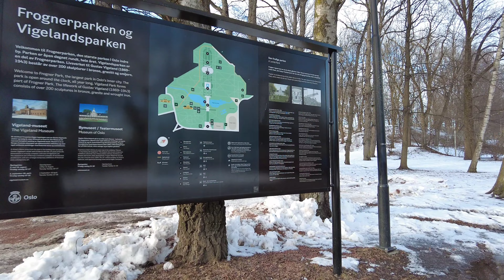[ 4K, 60ftps ] Oslo, Norway 🇧🇻 Frognerparken walking tour🚶‍♀️ Calm Walk 🌞❄️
Location ; Oslo, Norway🇧🇻
Temperature; 1 degrees🌞
Time; 14:40 Local time⏱

Today we decide to show  you one of the Best parks in Oslo- Frognerparken knows also Vigelandsparken.

Seat good and relax:)

No part of video can be used or reproduced without permission.